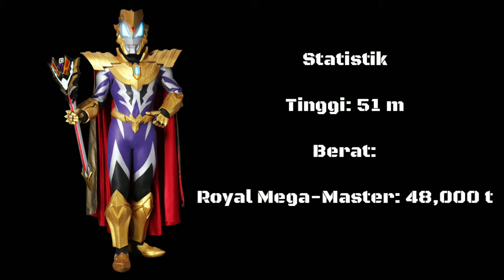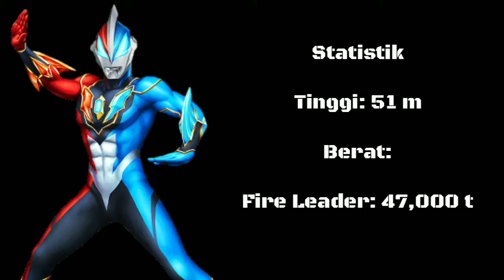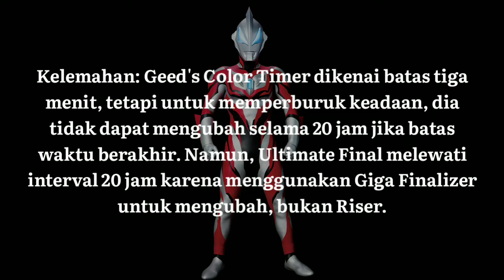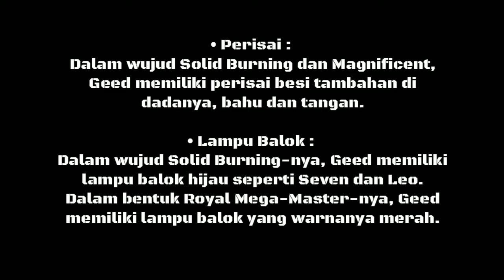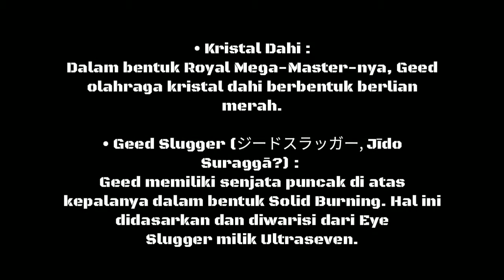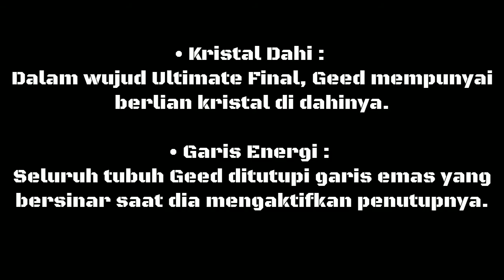Ultraman Geed wikipedia part 2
Ultraman gede wikipedia part 2,
ultraman zero,
ultraman ginga,
ultraman x,
ultraman ribut,
ultraman taiga,
ultraman orb,
ultraman z,
ultraman ultraman,
ultraman api,
ultraman asli,
ultraman agul,
ultraman ace,
ultraman astra,
ultraman anak-anak,
ultraman api abadi,
ultraman ayah ultra,
ultraman belial,
ultraman bahasa indonesia,
ultraman bahasa jawa,
ultraman baru,
ultraman bukan kaleng-kaleng,
ultraman banyak,
ultraman baik,
ultraman bintang,
r/b ultraman,
ultraman r/b ultraman geed,
ultraman r/b ultraman belial,
ultraman r/b ultraman orb,
ultraman r/b ultraman zero,
r/b ultraman song,
r/b ultraman op,
ultraman r/b the movie,
ultraman cosmos,
ultraman cosmos the movie,
ultraman cantik,
ultraman cosmos episode terakhir,
ultraman cosmos opening,
ultraman cacing,
ultraman cosmos vs ultraman justice,
ultraman cino,
ultraman c,
lagu ultraman x,
ultraman zero the c,
ultraman gaia vs c.o.v,
ultraman type c,
ultraman x the movie,
ultraman ginga x,
ultraman dyna,
ultraman dyna episode terakhir,
ultraman dyna the movie,
ultraman dinosaurus,
ultraman dj,
ultraman disalib,
ultraman dan,
ultraman dark,
ultraman d,
d.channel.di ultraman z,
ultraman ginga s,
d amazing ultraman,
d man 1954 ultraman,
ultraman geed,
ultraman episode terakhir,
ultraman eek,
ultraman es,
ultraman emas,
ultraman evolution 3,
ultraman elite,
ultraman exo,
ultraman elek,
ultraman e ultraman mebius,
divida rappa e ultraman,
ultraman e,
e model ultraman,
ultraman r/b,
ultraman fuma,
ultraman father,
ultraman full movie bahasa indonesia,
ultraman film ultraman,
ultraman ff,
ultraman fusion fight,
ultraman fighting evolution rebirth,
ultraman gaia,
ultraman geed the movie,
ultraman geed bahasa indonesia,
ultraman galaxy,
ultraman ginga the movie,
tsuko g ultraman,
ultraman g/r/b,
ultraman zero g,
lagu ultraman g,
lagu ultraman g/r/b,
ultraman x bahasa melayu,
g shock ultraman 45th anniversary,
ultraman hantu,
ultraman hamil,
ultraman hero,
ultraman hikari bahasa indonesia,
ultraman hulk,
ultraman hikari vs ultraman mebius,
ultraman h,
ultraman s.h.figuarts,
ultraman s.h.figuarts bemular,
ultraman legend of h,
ultraman geed s.h figuarts,
ultraman z s.h figuarts,
ultraman indonesia,
ultraman indonesia rtv,
ultraman ipin,
ultraman ikan,
ultraman indonesia rtv taiga,
ultraman upin ipin,
i ultraman zero,
ultraman joget,
ultraman jack,
ultraman jahat,
ultraman joget-joget,
ultraman jadi batu,
ultraman joker,
ultraman justice,
ultraman jelek,
dj ultraman,
ultraman king,
ultraman kaleng-kaleng,
ultraman kartun,
ultraman kecil,
ultraman kentut,
ultraman king vs belial,
ultraman kalah,
ultraman keren,
kue ultraman,
ultraman lucu,
ultraman lagu,
ultraman leo,
ultraman legend,
ultraman legend hero,
ultraman lego,
ultraman lagu lily,
ultraman lucu-lucu,
l o l ultraman,
ultraman ginga l,
lagu ultraman l,
ultraman orb l,
ultraman l'empire,
ultraman zero l,
ultraman x l อุลตร้าแมน***ซ์,
ultraman mebius,
ultraman max,
ultraman minecraft,
ultraman melawan,
ultraman movie,
ultraman mati,
ultraman menyanyi,
ultraman mebius the movie,
ultraman m,
lagu ultraman m,
ultraman zero m,
ultraman ginga m,
ultraman geed m,
ada ultraman m,
ultraman nexus,
ultraman nyanyi,
ultraman noah,
ultraman neos,
ultraman nice,
ultraman nyanyi-nyanyi,
ultraman noa vs belial,
ultraman ninja,
ultraman r & b,
lagu ultraman n/a,
ultraman n project,
all ultraman n,
ultraman orb the movie,
ultraman official,
ultraman orb jahat,
ultraman orb trinity,
ultraman orb petir,
ultraman orb rtv,
ultraman orb episode terakhir,
lagu ultraman o,
film ultraman o,
ultraman victory o,
ultraman o tapi,
ultraman z e r o,
ultraman permainan,
ultraman geed up,
ultraman raja,
lagu ultraman r/b,
ultraman song,
ultraman seven,
ultraman sub indonesia,
ultraman ginga s the movie,
ultraman ginga s episode 1,
ultraman taro,
ultraman the movie,
ultraman taiga rtv,
ultraman upin upin,
ultraman victory,
ultraman victory ginga,
ultraman warrior of galaxy,
ultraman warrior,
ultraman warna biru,
ultraman wiki,
ultraman warna merah,
ultraman warna pink,
ultraman x episode terakhir,
ultraman x ginga victory,
ultraman x bahasa indonesia rtv,
ultraman yang,
ultraman yang ada lagunya,
ultraman yang baru,
ultraman yang terbaru,
ultraman youtube,
ultraman zero beyond,
ultraman z episode 1,
ultraman 0rb,
ultraman geed episode 0,
nama 2 ultraman,
9 ultraman bersatu,
pertempuran 9 ultraman,
episode 9 ultraman z,